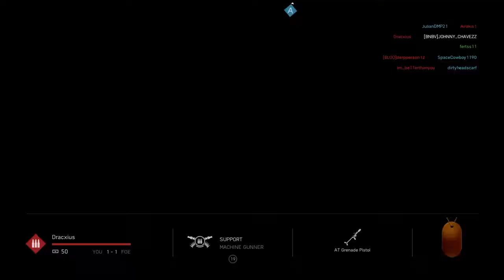Battlefield™ V Staghound with the 20MM auto cannon destroys infantry 88-1 game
Didnt get the full clip game starts at 46-0